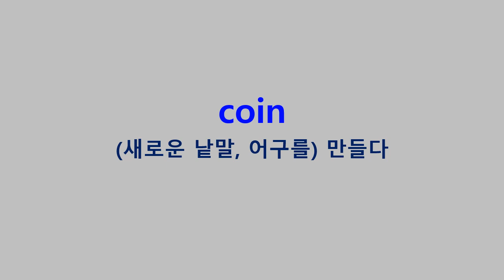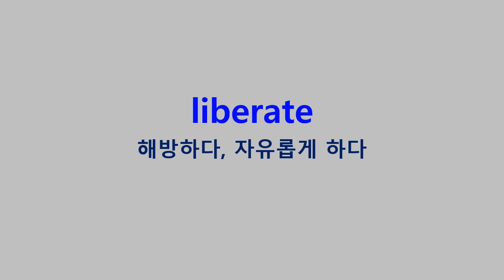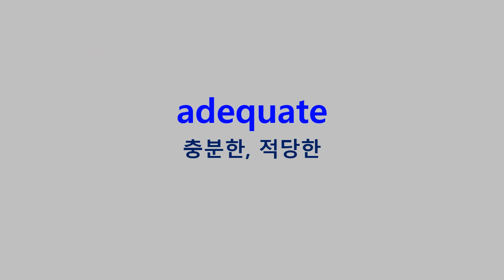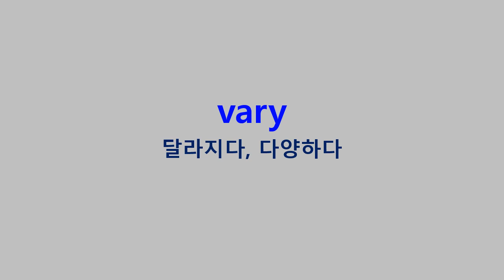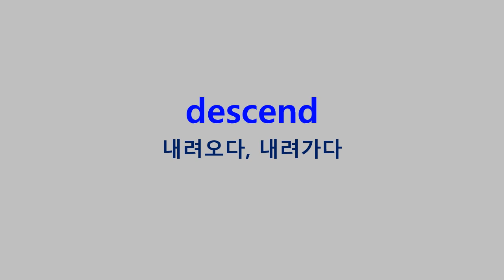2023학년도 수능연계교재의 VOCA 1800 Day10